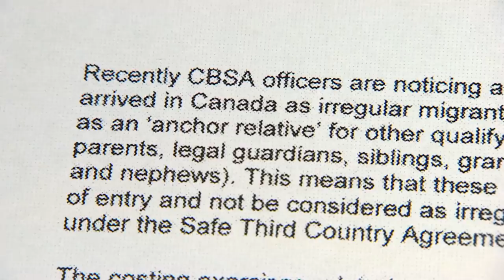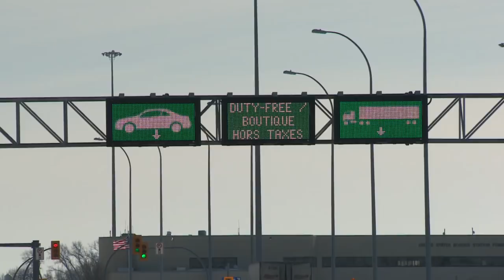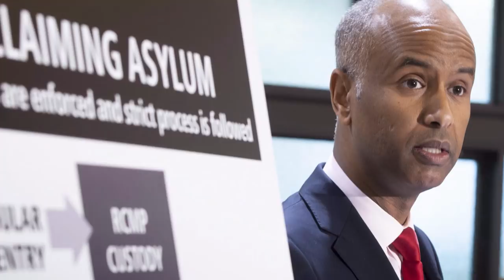Irregular asylum seekers use loophole to help with regular crossings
Asylum seekers who crossed into Canada irregularly are using a loophole to help family members get into Canada at regular crossing points. They're doing so using a little-known exception in the Safe Third Country Agreement acting as "anchor relatives" for those making refugee claims at official border points.